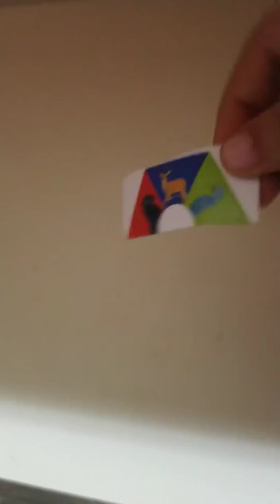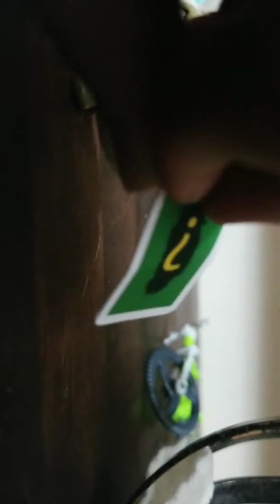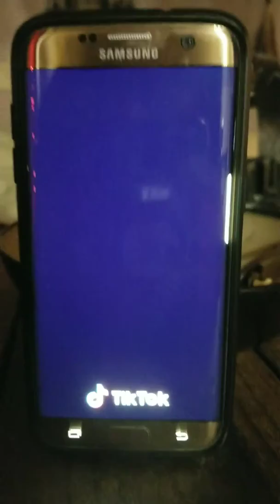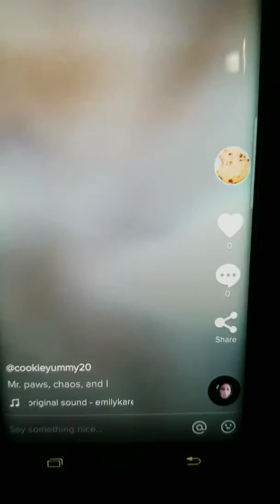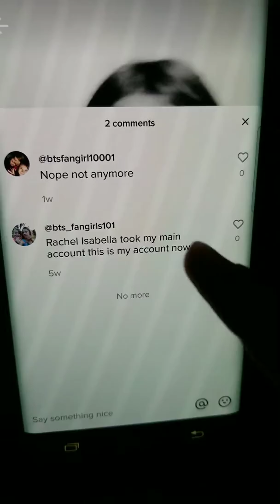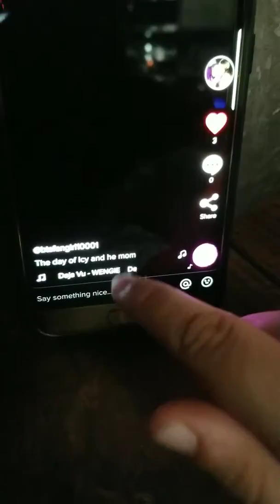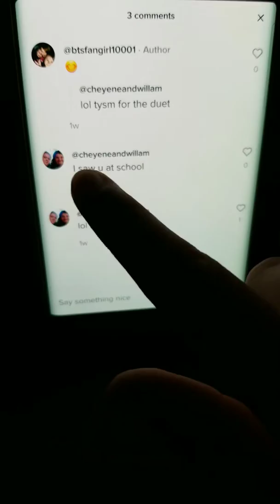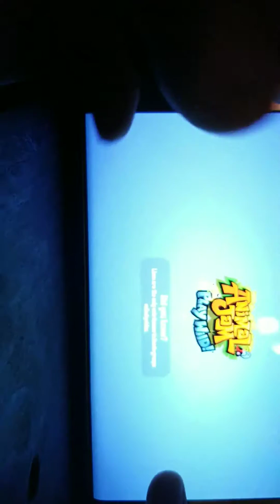Welp I just made a new video hope ur happy! 😁